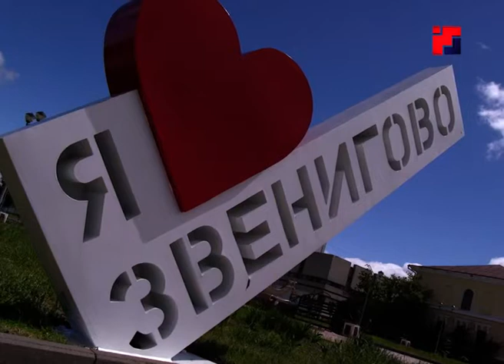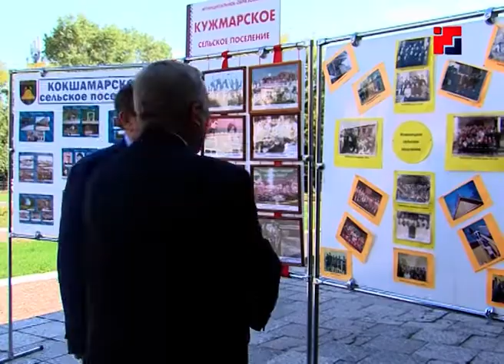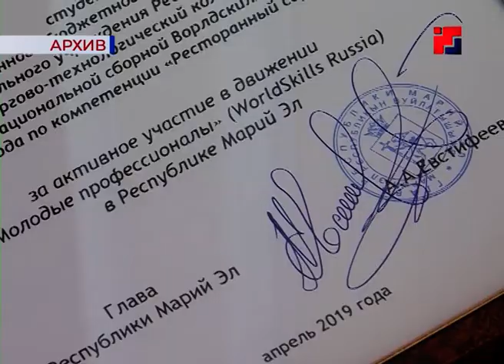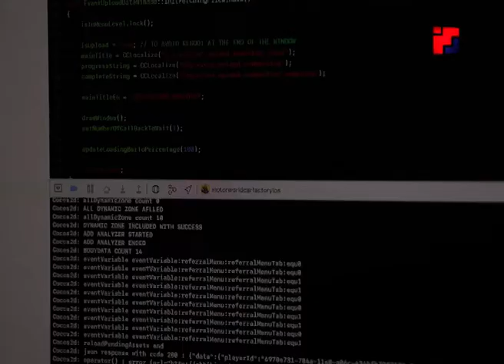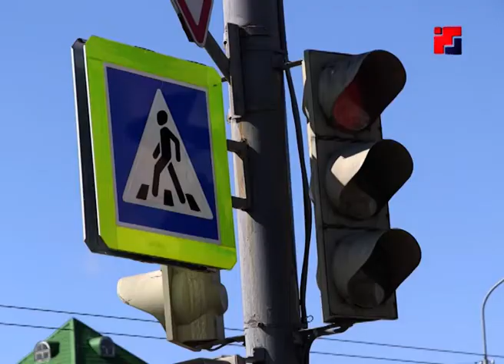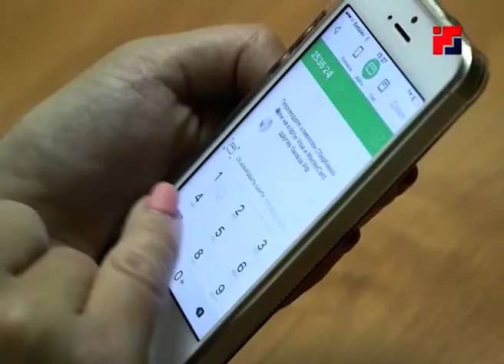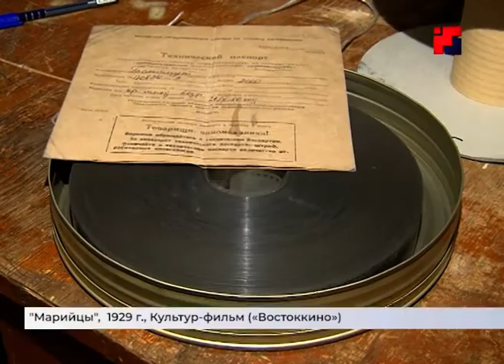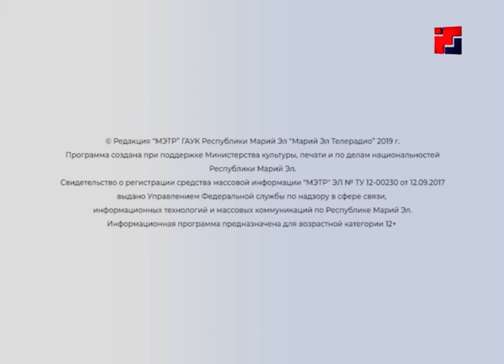Новости «Марий Эл Телерадио» от 23 августа 2019г.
1. В Моркинском районе республики полностью ликвидированы последствия урагана.
2. Звениговский район Марий Эл отметил 95-летие.
3. В Марий Эл будут развивать сервисы электронного правительства.
4. Рубрика «Сводка 112».
5. В Марий Эл пройдет акция «Ночь кино».
6. Наконец-то погода порадовала жителей Марий Эл летней погодой!